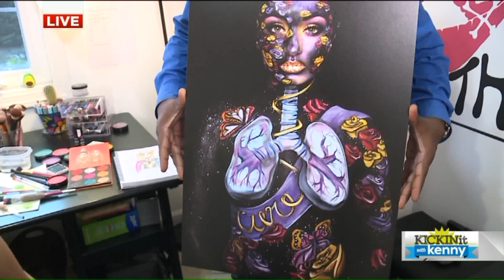What does it take to be a professional body painter? Kenny finds out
Carrie Esser is a professional body painter and makeup artist. She is also a Kent State graduate who is competing to become the NYX National Artist of the Year. Fox 8`s Kenny Crumpton learned more about the `art` of body painting.